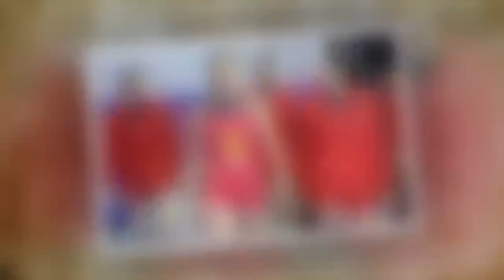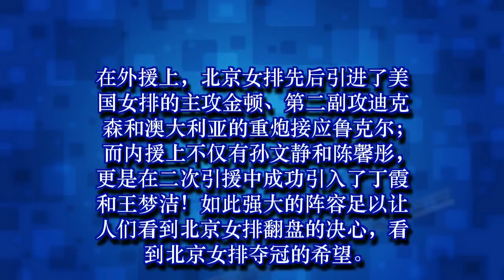冯坤 薛明做不到事终于在刘晓彤这一代突破 北京女排进入决赛